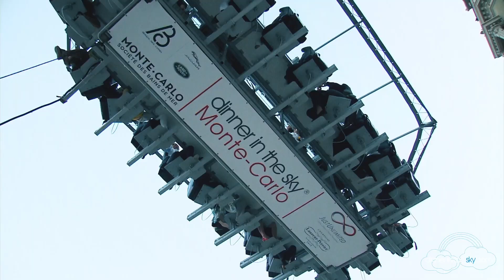Dinner in the Sky Global 2022